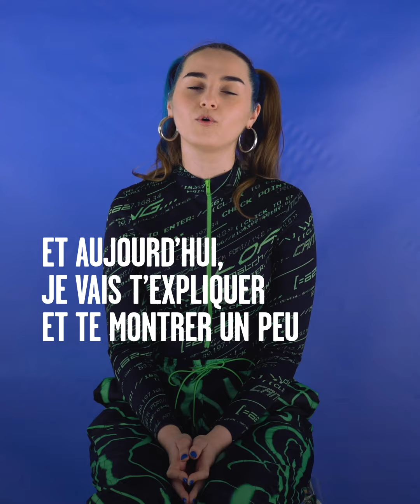TESSÆ, ou comment dompter son anxiété | Entre moi et moi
Alors qu'elle vient tout juste de sortir son premier album SAISONS, TESSÆ raconte à elle-même son parcours et plus particulièrement son combat contre l'anxiété. Et comment la musique a joué son rôle dans son bien-être actuel.